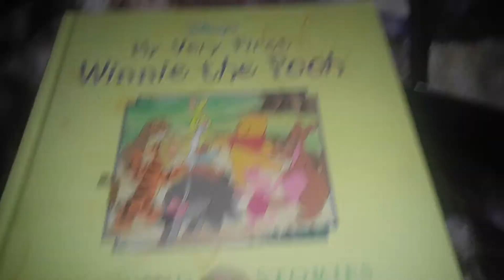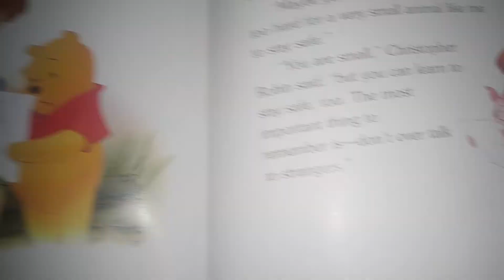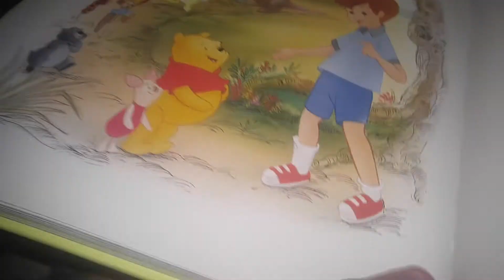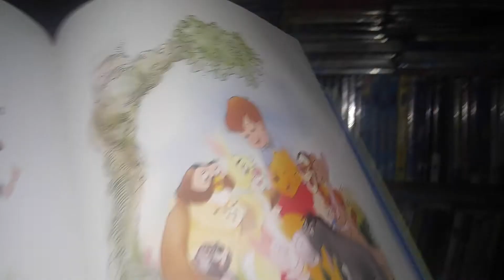My Very First Winnie The Pooh Growing Up Stories: Don't Talk To Strangers Pooh Part 1